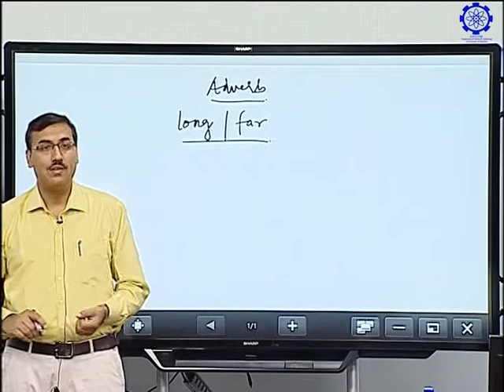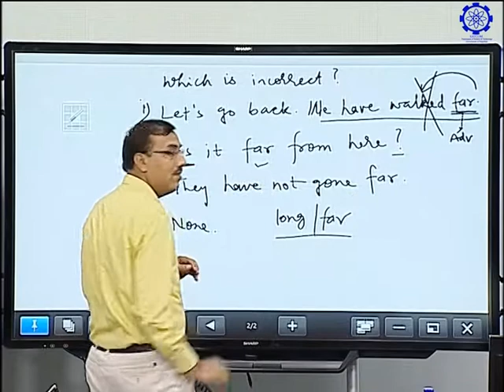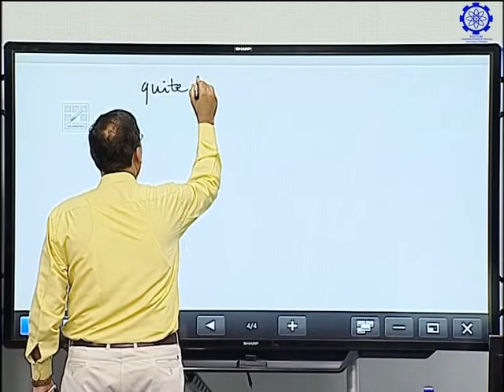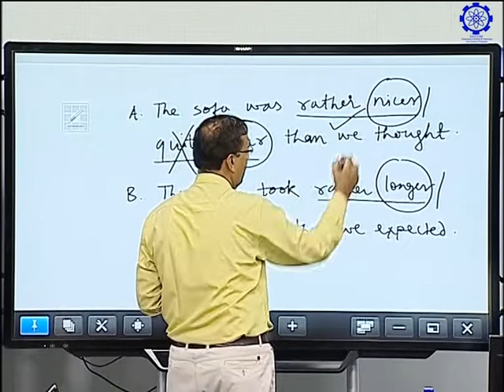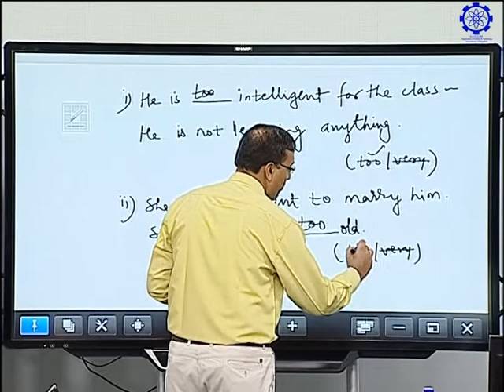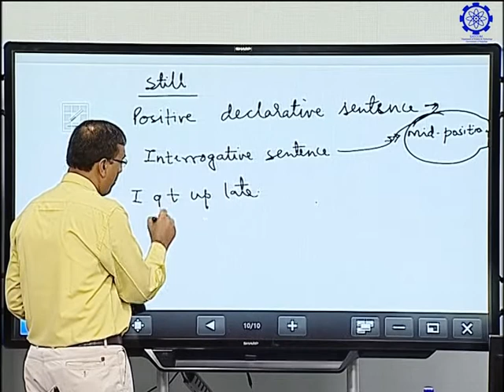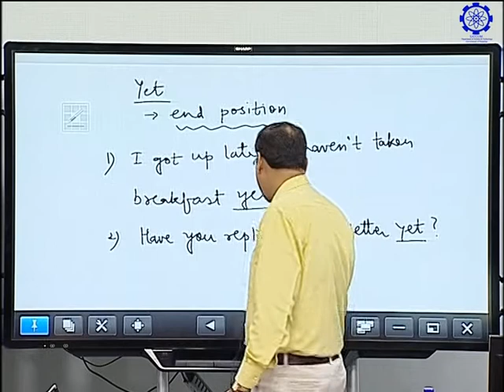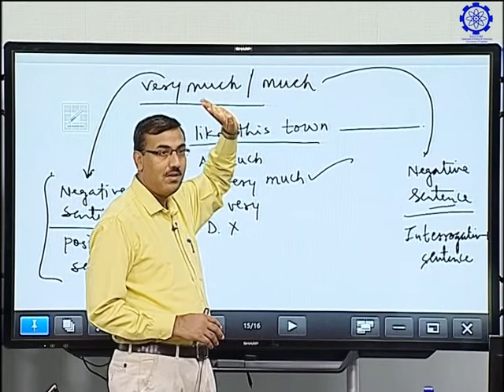H P Shrimal_English Adverb ; _ 14-09-2019